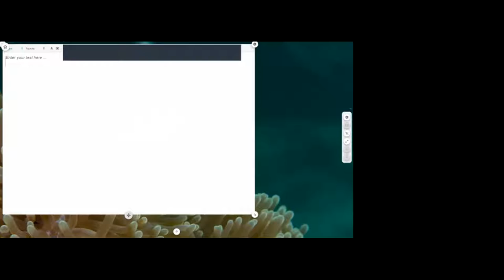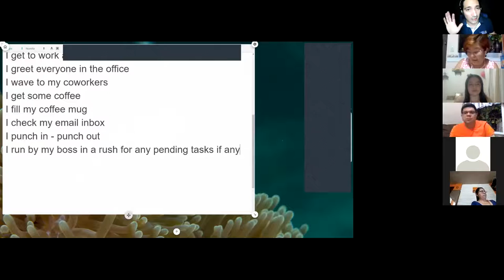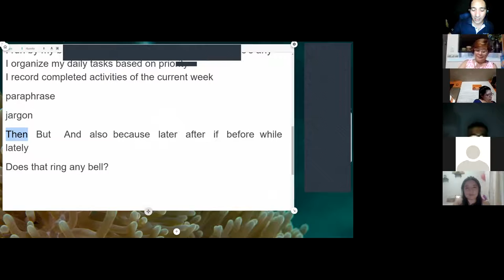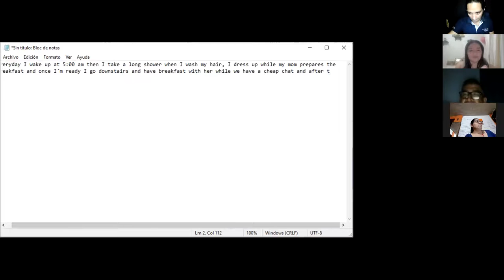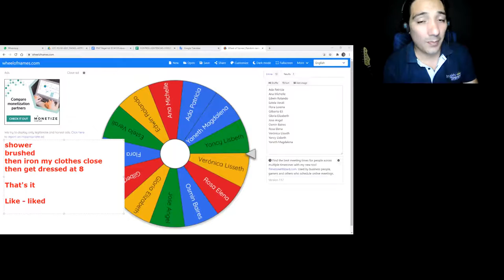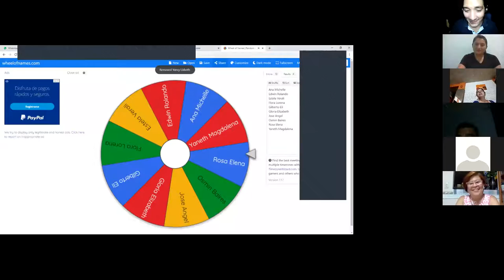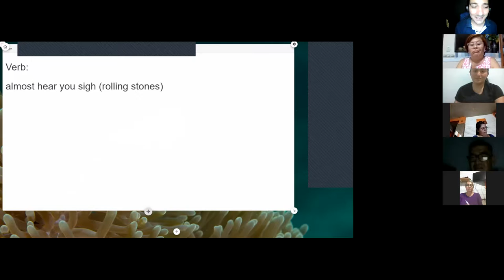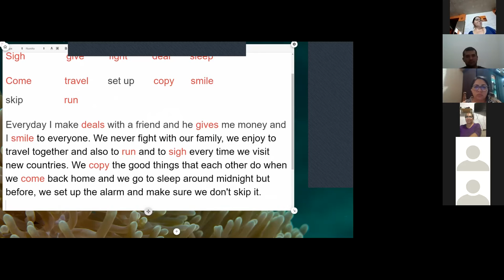Ingles Corporativo-Videoconferencia #5 Simple present review and practice